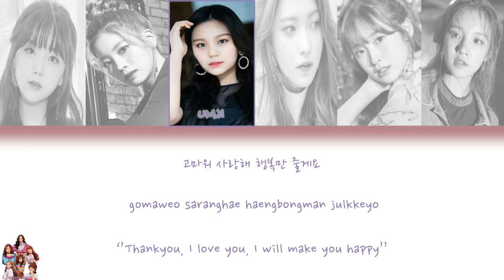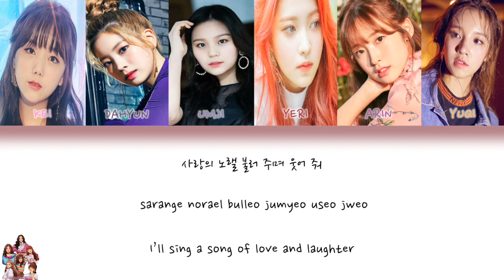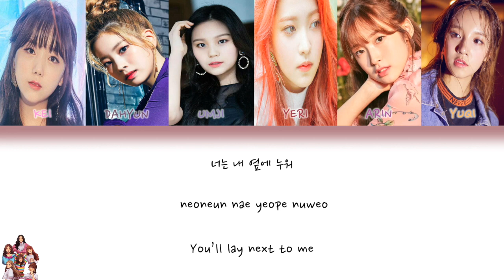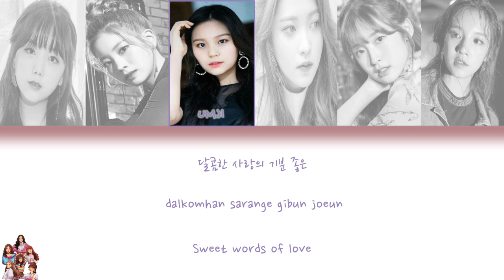Kissing You - Kei, Dahyun, Umji, Yeri, Arin, Yuqi Lyrics [ColorCoded/Han/Rom/Eng]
GirlsGeneration Kissing You Cover

Kei (Lovelyz)
Dahyun (Twice)
Umji (Gfriend)
Yeri (RedVelvet)
Arin (OhMyGirl)
Yuqi (Gidle)